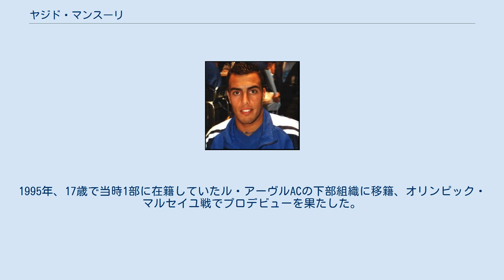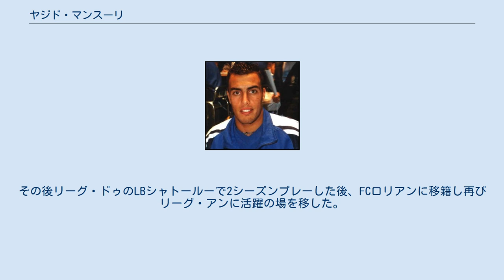ヤジド・マンスーリ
ヤジド・マンスーリ（アラビア語: يزيد منصوري‎、ラテン文字表記： Yazid Mansouri、1978年2月25日 - ）は、フランス・アルデンヌ県・ルヴァン(en)出身の元アルジェリア代表サッカー選手。
 フランスのアマチュアクラブ、タンクーSCでキャリアをスタート。
1995年、17歳で当時1部に在籍していたル・アーヴルACの下部組織に移籍、オリンピック・マルセイユ戦でプロデビューを果たした。
2000年には2部に降格して2シーズンを過ごしたが、2002年に1部へと復帰。
2003年にはコヴェントリー・シティFCに初の国外移籍を果たした。
コヴェントリーでは移籍当初からコンスタントに出場機会を得るも、クラブの意に反してシーズン途中でのアフリカネイションズカップへの参加を強行すると、以降の全ての試合に出場することはなくクラブを去った。
その後リーグ・ドゥのLBシャトールーで2シーズンプレーした後、FCロリアンに移籍し再びリーグ・アンに活躍の場を移した。
2010年からカタールで1年半プレーした後、ルーツであるアルジェリアのCSコスタンティーヌへと移籍した。
 2001年10月6日のフランス代表戦でアルジェリア代表デビューを果たした。
アフリカネイションズカップ2002、アフリカネイションズカップ2004に出場。
21試合目になる2004年6月5日アンゴラ代表戦で初めてキャプテンマークを巻くと2005年6月19日ジンバブエ代表戦からは中心選手としてキャプテンマークを巻き続けた。
主将として望んだ2010年の南アフリカW杯は怪我や体調不良のため欠場に終わった。
W杯終了後、代表からの引退を表明した。